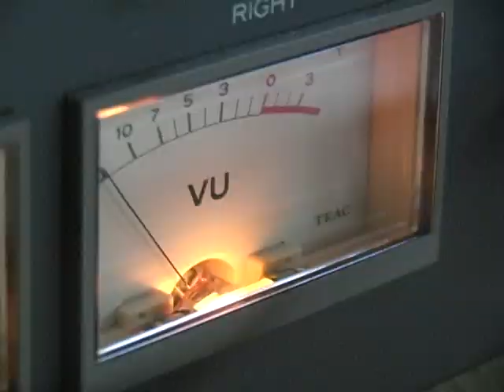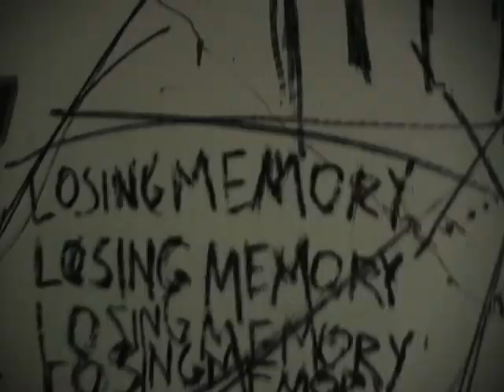levitate music video clip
beginning of the levitate music video